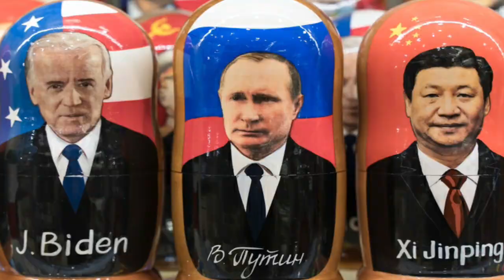మళ్లీ సిగ్గులేకుండా కలిసిపోయిన రష్యా చైనా అతిపెద్ద డ్రాగన్ ప్లాన్ తో అమెరికాని ముంచేయనున్న చైనా